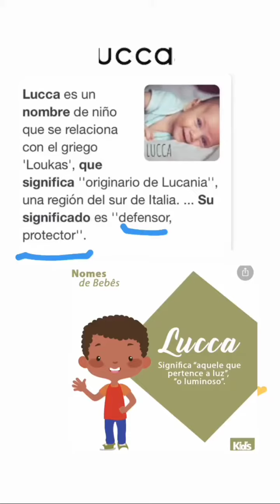Mariana Echeverría es operada estando embarazada!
Da like al vídeo si te gusto !